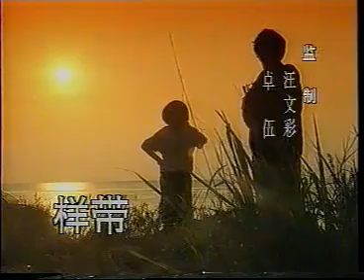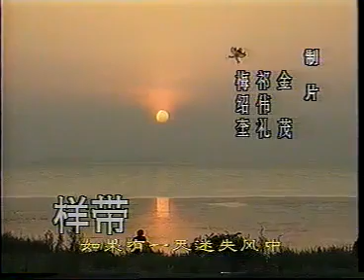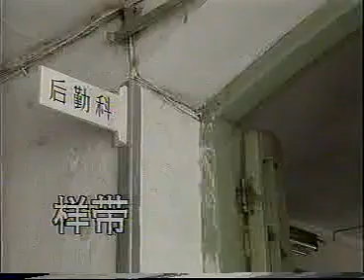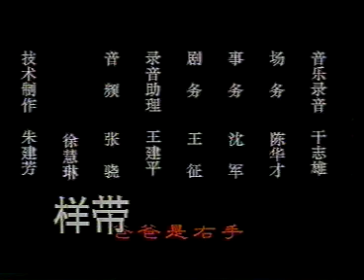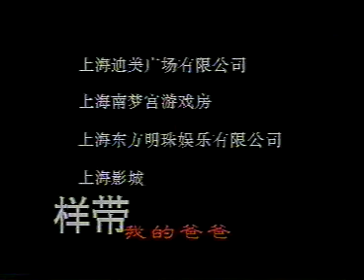沪语影视，电视剧《夺子战争》第6集，禁片母带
沪语影视
电视剧《夺子战争》第6集，禁片母带